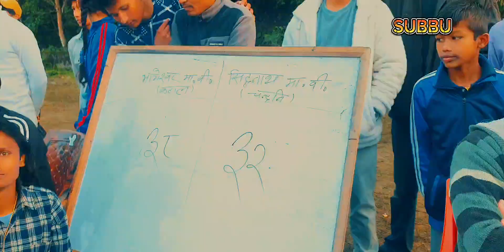राष्ट्रपति रनिङ्ग शिल्ड / परशुराम नगरपालिका / छात्रा कबड्डि/ भागेश्वोर मा.बि VS शिद्दनाथ मा. बि